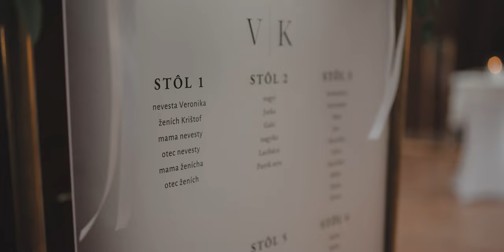Veronika + Krištof | Wedding Film | Radnica, Rožňava, Slovakia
This is the story of Veronika and Krištof, who blessed their better half for a lifetime.

Thank you guys for allowing me to be a small part of your wedding day. I hope you enjoy this film with friends and family for a lifetime. If you ever need me, please let me know!

Congrats again,
Csongor

Venue - Radnica, Rožňava